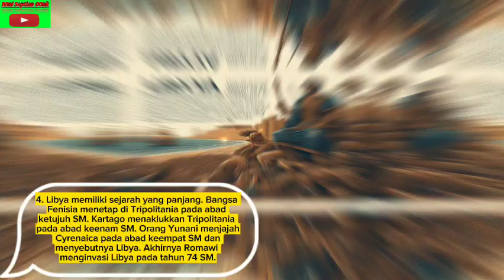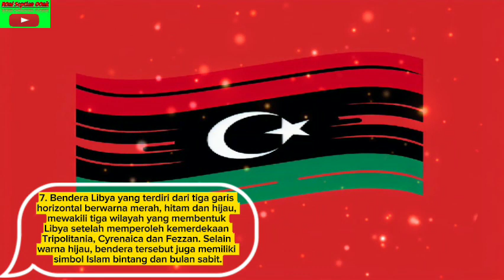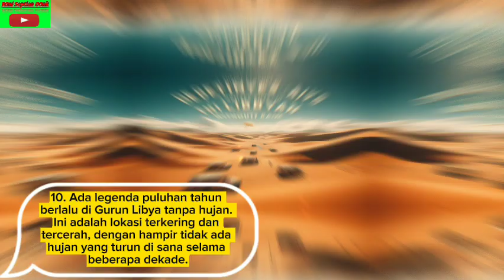10 FAKTA NEGARA 🇱🇾LIBYA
10 FAKTA NEGARA 🇱🇾LIBYA

1. Libya dengan luas daratan lebih dari 1,7 juta kilometer persegi, menempati urutan keempat di Afrika.
2. Banyak orang telah tinggal di Libya selama bertahun-tahun. Ribuan lukisan gua di Situs Seni Batu Tadrart Acacus, yang diakui oleh UNESCO, berasal dari periode 12.000 SM hingga 100 Masehi.
3. Suku Amazigh atau suku Berber, adalah suku pertama yang tinggal di Libya. Setidaknya sejak tahun 2000 SM, suku Berber yang dianggap sebagai penduduk asli Afrika Utara telah tinggal di sana.
4. Libya memiliki sejarah yang panjang. Bangsa Fenisia menetap di Tripolitania pada abad ketujuh SM. Kartago menaklukkan Tripolitania pada abad keenam SM. Orang Yunani menjajah Cyrenaica pada abad keempat SM dan menyebutnya Libya. Akhirnya Romawi menginvasi Libya pada tahun 74 SM.
5. Salah satu kota utama kekaisaran Yunani adalah Situs Arkeologi Kirene yang diakui oleh UNESCO. Didirikan pada tahun 631 SM dan kemudian menjadi bagian dari Kekaisaran Romawi, namun pada tahun 365 M terjadi gempa bumi.
6. Dengan cadangan minyak terbukti sebesar 48 miliar barel pada tahun 2019, Libya adalah negara terbesar di Afrika dan terbesar kesembilan di dunia.
7. Bendera Libya yang terdiri dari tiga garis horizontal berwarna merah, hitam dan hijau, mewakili tiga wilayah yang membentuk Libya setelah memperoleh kemerdekaan Tripolitania, Cyrenaica dan Fezzan. Selain warna hijau, bendera tersebut juga memiliki simbol Islam bintang dan bulan sabit.
8. Kolonel Gaddafi menggulingkan Raja Idris I pada tahun 1969 dan tetap berkuasa hingga kematiannya pada tahun 2011.
9. Pada tahun 2011 terjadi penggulingan Gaddafi sebagai akibat dari pemberontakan bersenjata yang dibantu oleh intervensi militer Barat. Gaddafi tewas akibat pemberontakan yang memicu perang saudara setelah ia ditangkap oleh pasukan pemberontak.
10. Ada legenda puluhan tahun berlalu di Gurun Libya tanpa hujan. Ini adalah lokasi terkering dan tercerah, dengan hampir tidak ada hujan yang turun di sana selama beberapa dekade.